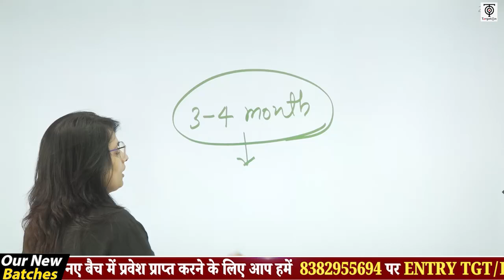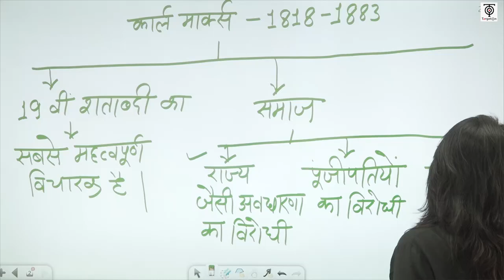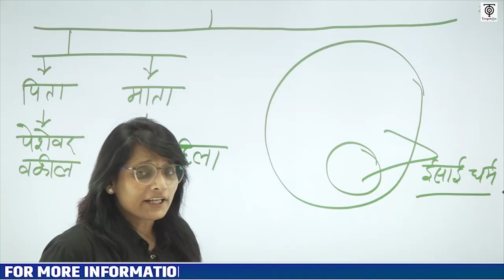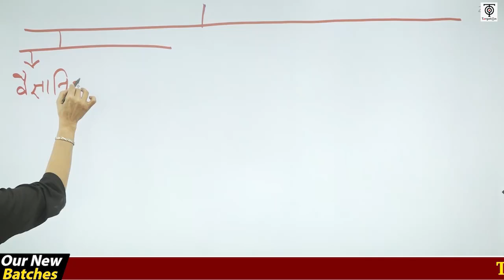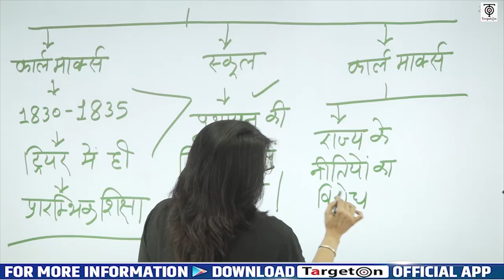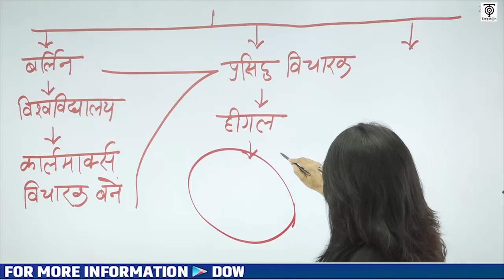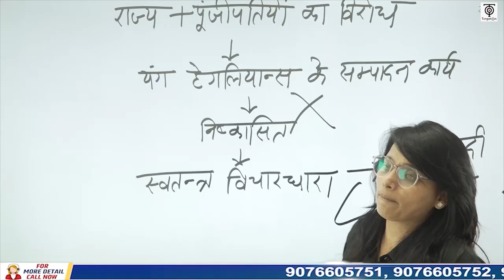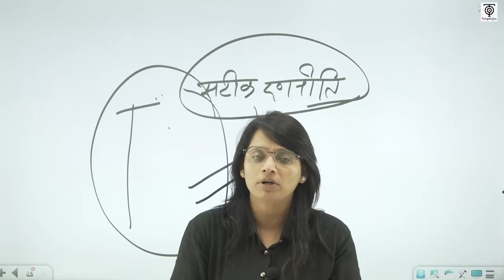UP TGT/PGT 2023 | Demo Class | Polity| कार्ल मार्क्स | TargetOn